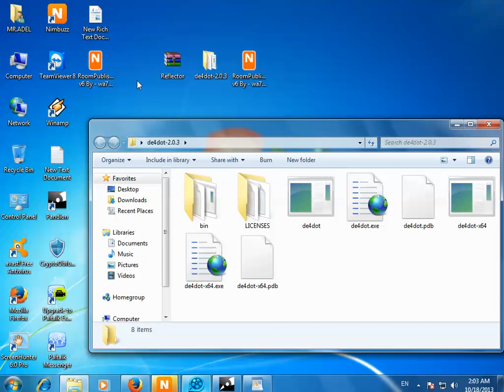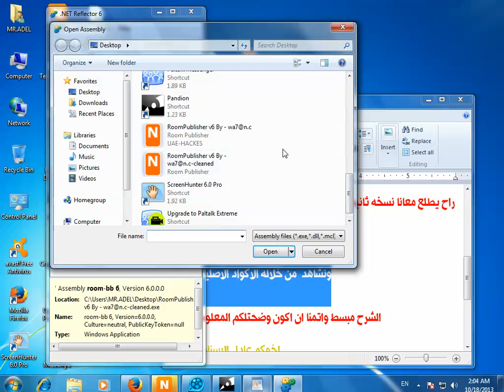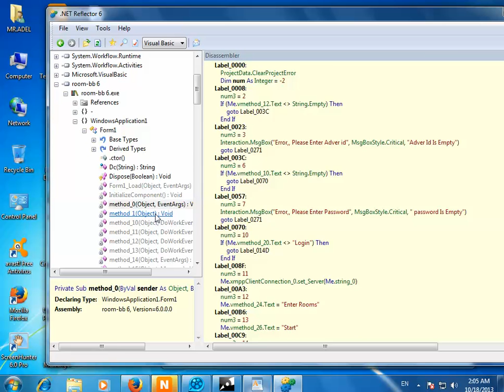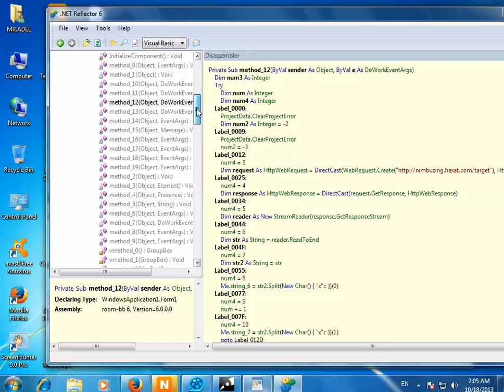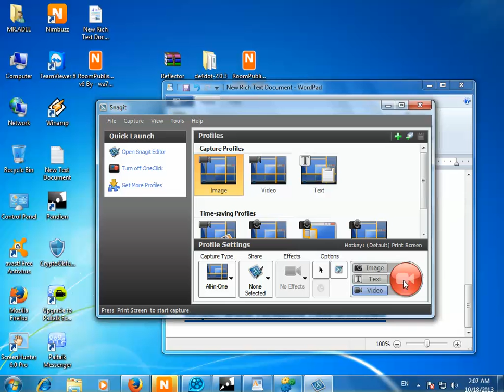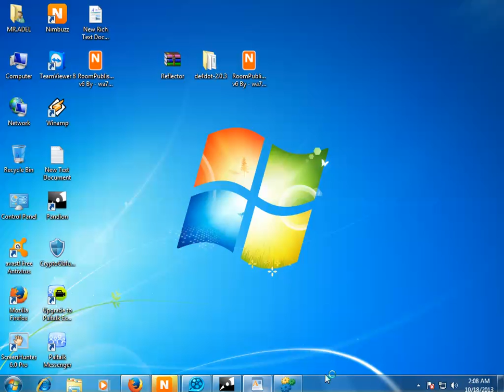شرح فك تشفير الدوت نت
مدونه